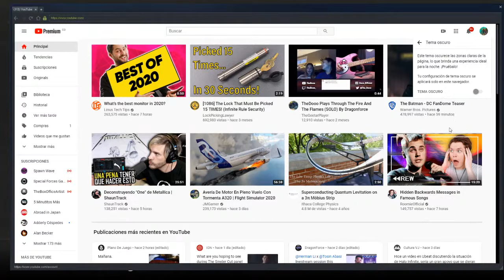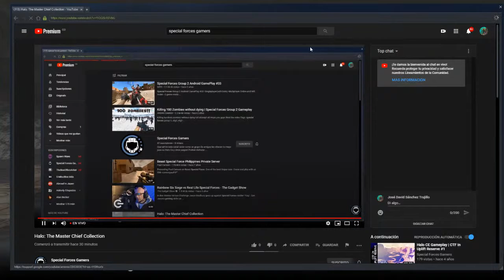Halo: The Master Chief Collection